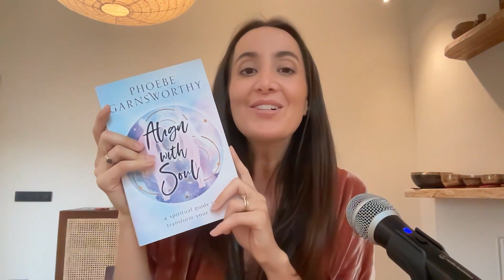What is My Soul Contract | Align with Soul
In this video I am answering a question: "what is my soul contract?" with concepts I share in my book Align with Soul.

Before your soul entered this life, it asked to elevate into a new version of itself. But you can’t transform to this place by chance, you have to do the work. You need to grow through it to reach it.

Your Soul Contract can be defined as the series of life lessons you are destined to encounter while living consciously on the Earthly plane. These life lessons are the very tools that will provide you with the greatest transformational growth to raise your vibrational frequency.

Let me know what are your beliefs about Soul Contract? I would love to read them. You can share them in the comments below.

Love, Phoebe

Phoebe Garnsworthy is an Australian female author who seeks to discover magic in everyday life. She travels between the worlds of the seen and unseen, gathering ancient wisdom and angelic energy. Her writings reflect a dance with the mystical and wonderful, an intoxicating love potion to devour in a world that overflows with forgotten love and enchantment.
The intention of her writing is to encourage conscious living and unconditional love.

Her meditation classes combine spiritual philosophy and creative visualizations to cleanse and recharge your energy, empowering you to step into your greatest self, gifting you the confidence and self-loving tools to pursue your goals. Each class finishes with uplifting positive affirmations and manifesting vibrations to support you throughout your day.